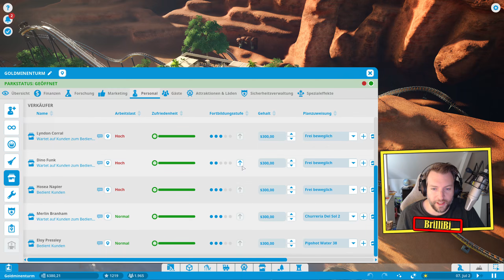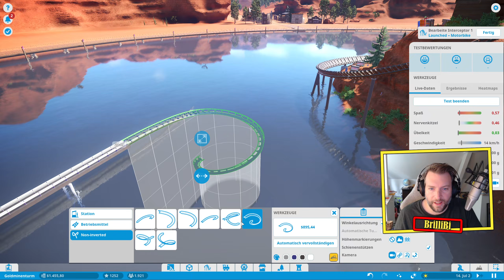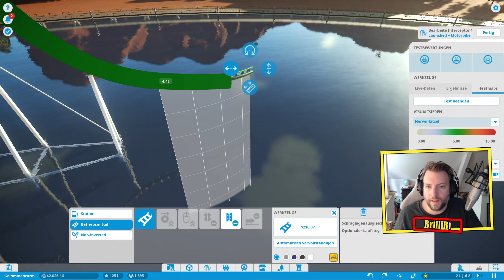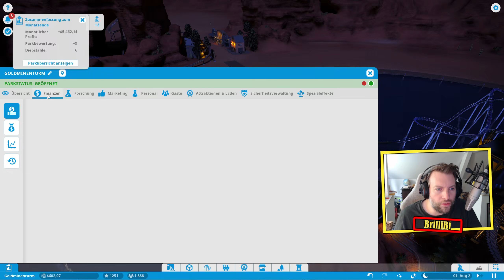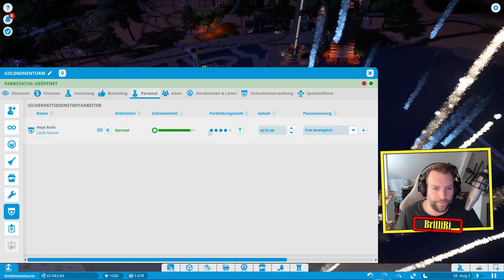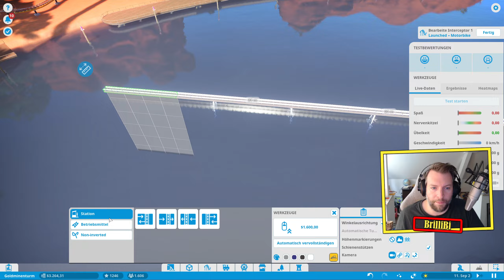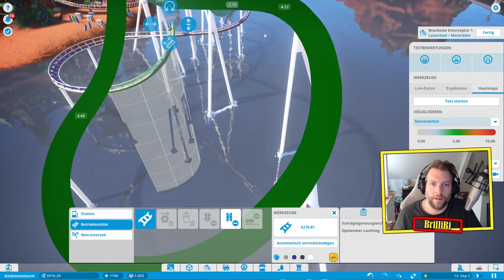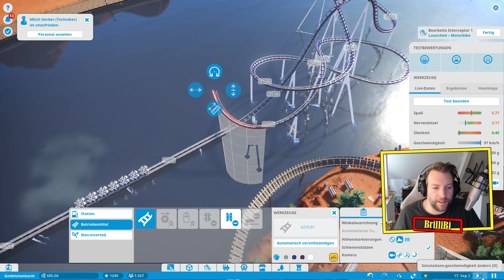Planet Coaster Karriere #188 - Aufbauarbeiten! [LET'S PLAY] [DEUTSCH] [HD+]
★ Let's Play Planet Coaster Karriere ★ #188
★ Es geht los! Miss Ellis Diner fordert all unsere Konzentration und unser absolutes Können! Wir sind bereit auch aus diesem trostlosen Flecken Erde einen florierenden Park zu machen!